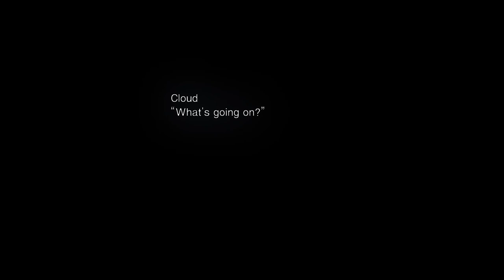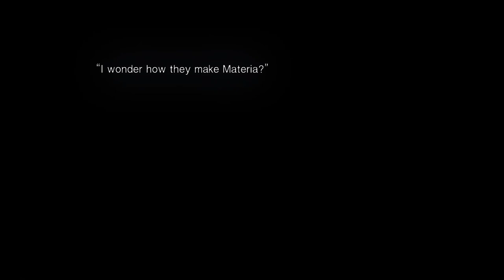FFVII - New Threat 2.0 + Mods, Part 1 Bombing Mission!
Venturing into Final Fantasy 7 New Threat, modded with most recent texture mods / stellar sound enhancements. We'll be uncovering many unique challenges, +dialogue, and +cutscenes that were never apart of the vanilla experience. It's a challenge, that'll have you on the tips of your toes and It's really refreshing, seeing a bunch of new content in 2.0: played too much FF7 and FF7 New Threat in the past, so It's really wonderful to be presented with a new challenge that surpasses the previous! ♥

This video can be considered a walkthrough, playthrough, guide ETC. I'll be doing whatever it takes to assure an optimal completion of this game. ♥

~mew, any comments or likes: criticism and support. Is really appreciated. ♥ Would help keep me inspired ♥